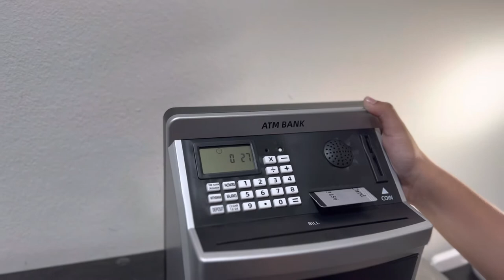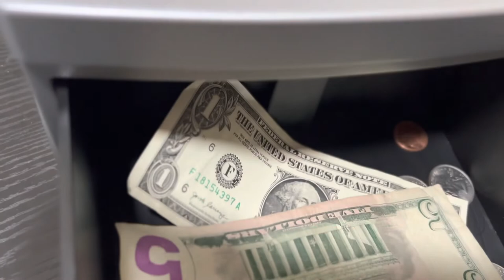ATM Piggy Bank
Asbyoi ATM Piggy Bank for Kids Boys Girls Adults （2022 Upgraded Version, Kids' Money Bank for Both Cash and Coin with Debit card.